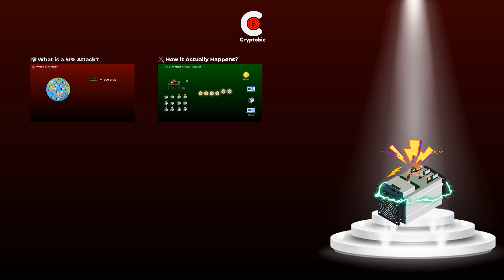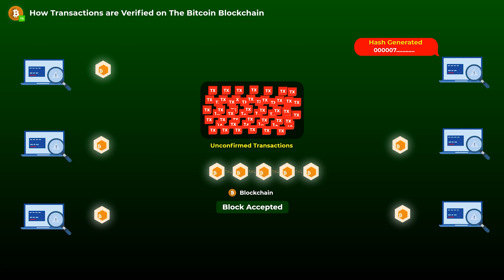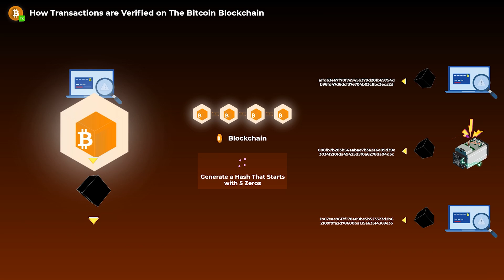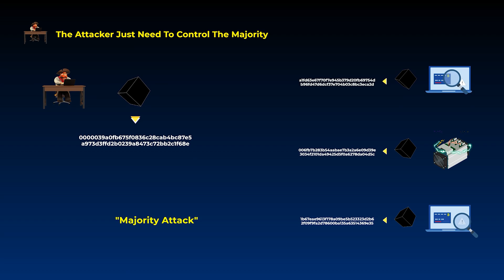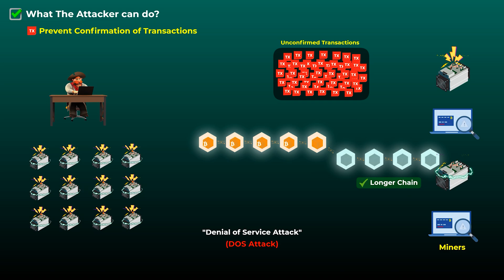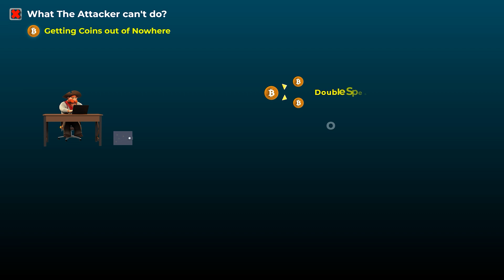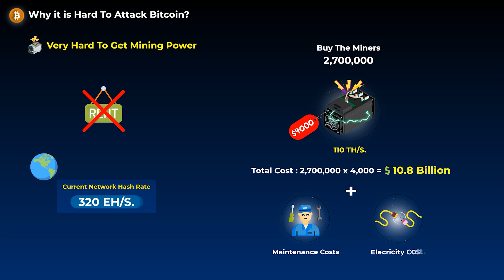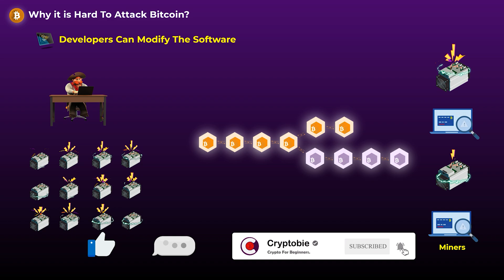What is a 51% Attack in Crypto | Double Spending Explained (Animated)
A 51% attack is when an attacker owns or gets to control 51% or more of all the mining power on the Network. This means that he has to have mining power more than all the other miners on the Network combined. In this Video, you will know what is a 51% attack, and how it actually happens, we will also explain what the attacker can do, and what he can’t do with this attack, and finally, we will talk about why this type of attacks can actually very hard, almost impossible to try on big networks like bitcoin

⌚ Timestamps:
00:00 Intro
05:18 What is a 51% Attack?
06:37 How it Actually Happens?
08:00 What The Attacker Can Do?
09:45 What The Attacker Can't Do?
10:51 Why it is Hard To Attack Bitcoin?